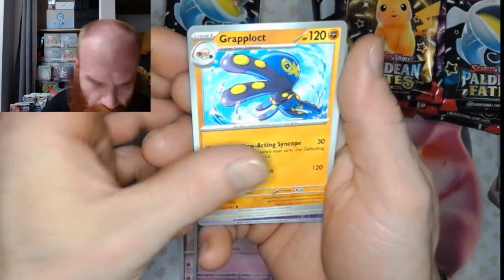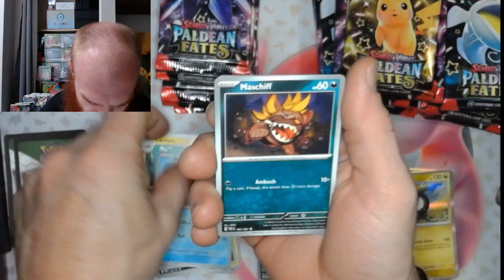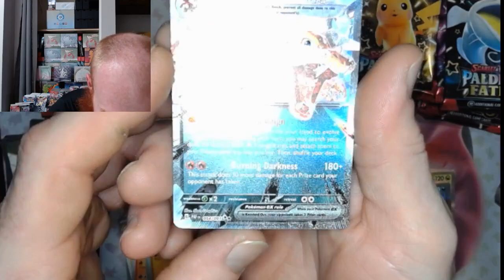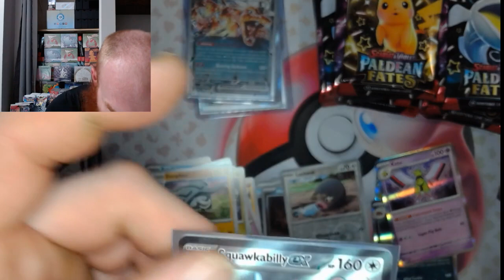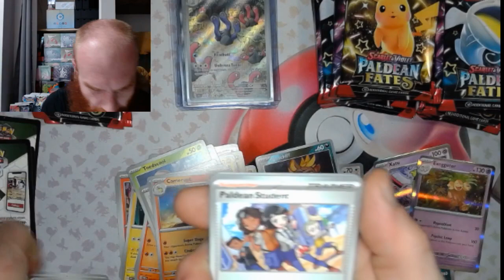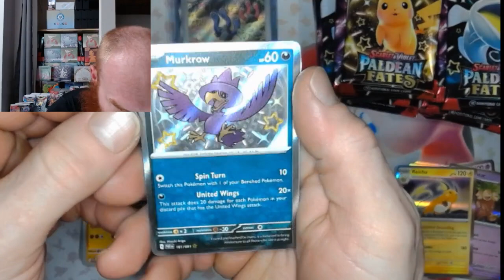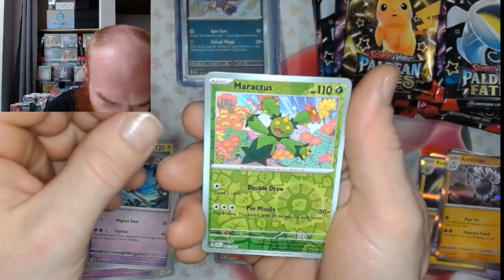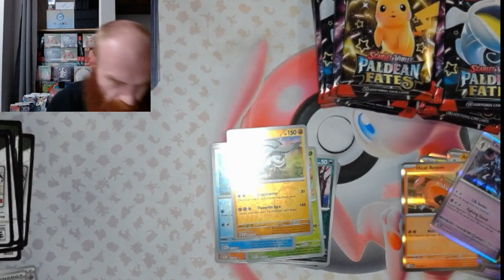Early Morning Rips with Card Stop--Paldean Fates PT 2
Early Morning House Rips review pokemon paradoxrift paldeanfates paldeaevolved #151